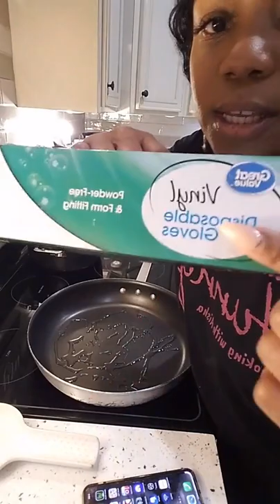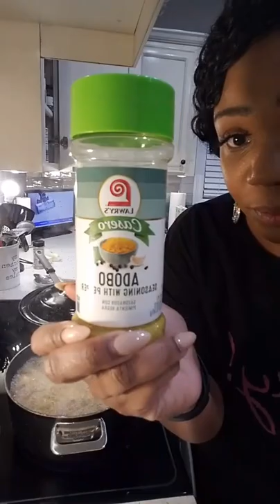Cooking With Aisha live 9/20/21 Smothered Turkey Wings